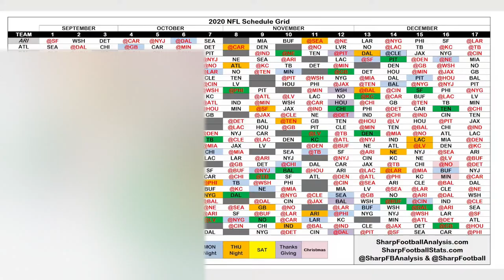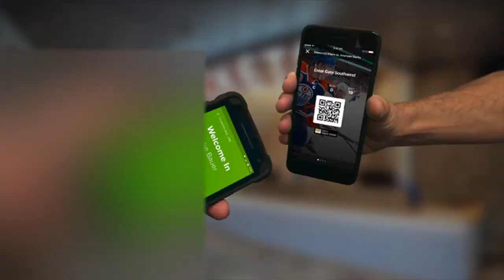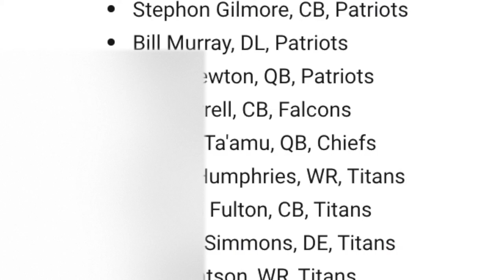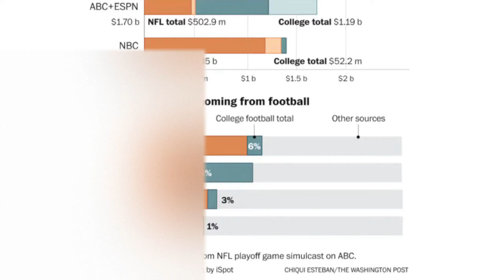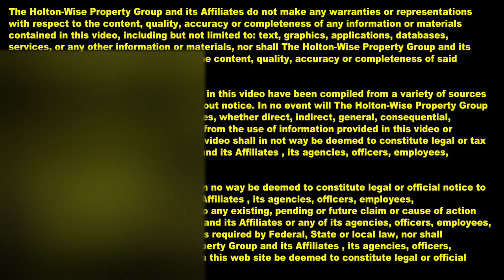The NFL Losing Money: COVID 19 Effect on Football | The Money Show 7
The NFL is a big business. In fact the NFL is a multi billion dollar business. In the 7th episode of The Money Show Baylee & team go over how much money the COVID-19 Pandemic is costing the NFL. Unlike the NBA the NFL did not creat a bubble and the 2020 NFL season is very much in jeopardy of not finishing. In addition to discussing how much money coronavirus is going to cost the NFL we also discuss other interesting topics such as How does the NFL Make Money. How NFL teams make money. The business of football. The value of the NFL TV deal with ESPN. The value of the NFL TV deal with NBC. The value of the NFL TV deal with CBS. The value of the NFL TV deal with FOX. How the NFL is handling coronavirus testing. How different NFL teams are handling the amount of fans they allow into their football stadiums Baylee's crush on Joe Burrow and much more.

The NBA has a BIG Problem - $600 Million Loss in 2020 | The Money Show 6
The NBA has a BIG Problem in 2020. The 2020 NBA season was suspended for months on end due to the COVID-19 pandemic. Out of options, the NBA was forced to create the NBA bubble to salvage the remainder of 2020 NBA season. In the 6th episode of The Money Show Baylee & team go over how much money the NBA lost in 2020 along with various other NBA finance related topics such as as how the NBA generates revenue. The value of the NBA TV deal with Turner Sports. The value of the NBA TV deal with ESPN. The NBA's obligations in their TV deal with Turney Sports. The NBA's obligations in their TV deal with ESPN. How much money the NBA makes via TV revenue. How much money the NBA makes via stadium attendance. How much money the NBA makes in merchandise revenue. The NBA merchandising deal with Nike. How much money the NBA makes in a regulars season. How much money the NBA bubble generates. How much money the NBA Bubble costs to operate on a daily basis and much more.

📺 HELPFUL RESOURCES

💰 Get your Money right with TheMoneyShow on HoltonWiseTV 📺